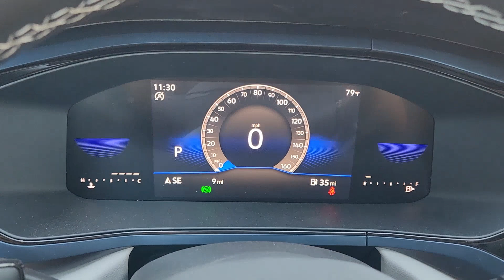2023 Volkswagen Taos Waco, Hewitt, Woodway, Robinson, Belmead PM356256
Pure Gray w/Black Roof New 2023 Volkswagen Taos 1.5T SE available in 2301 W. Loop 340, Waco, Texas at VW of Waco. Servicing the Waco, Hewitt, Woodway, Robinson, Belmead, TX area.

2301 W. Loop 340

Pure Gray w/Black Roof 2023 Volkswagen Taos 1.5T SE FWD 8-Speed Automatic with Tiptronic 1.5L I4 Turbocharged DOHC 16V LEV3-SULEV30 158hpbrbr28/36 City/Highway MPG